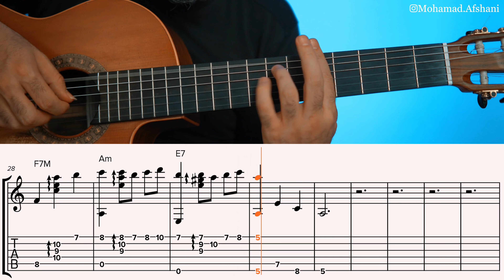waltz shostakovich tutorial for guitar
this is an easy arrangement for waltz shostakovich for guitar

Like Video if u love it